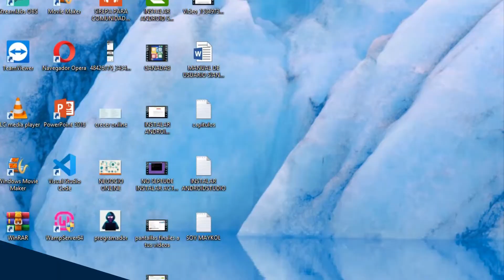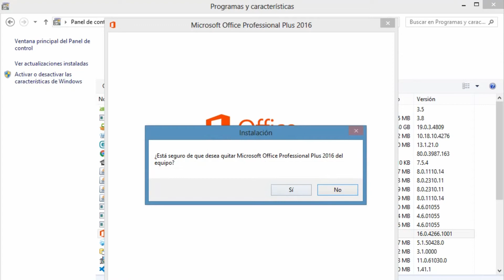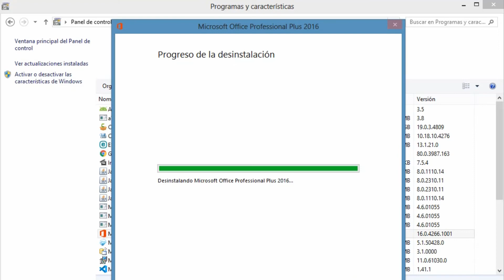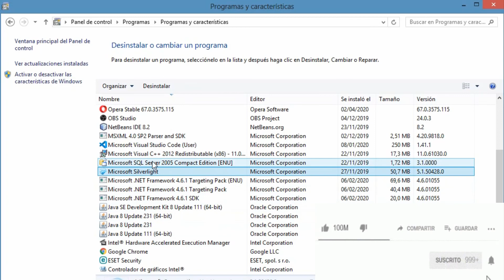Desinstalar Microsoft Office | Elimina Office Fácilmente | Uninstall Microsoft Office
Desinstala Microsoft Office de tu PC de manera sencilla y efectiva. Si te preguntas cómo eliminar Office de tu computadora.
En este tutorial, te mostraré los pasos precisos para desinstalar Microsoft Office, lo que te ayudará a liberar espacio en tu disco duro y a resolver problemas relacionados con esta suite de productividad. No importa si estás usando Office 365, Office 2019 o cualquier otra versión; estos pasos son casi universales.

En este video, aprenderás a desinstalar Microsoft Office de tu PC de forma rápida y sencilla.
Si tienes Microsoft Office instalado y deseas eliminarlo, este tutorial te mostrará los pasos necesarios para hacerlo sin complicaciones.

💡¡Espero que este video sea de gran utilidad!

Desinstalar Microsoft Office, Eliminar Office, Office 365, Desinstalación de Office, Tutorial de desinstalación, Como Desinstalar Microsoft Office Por Completo, quitar Office en Windows.